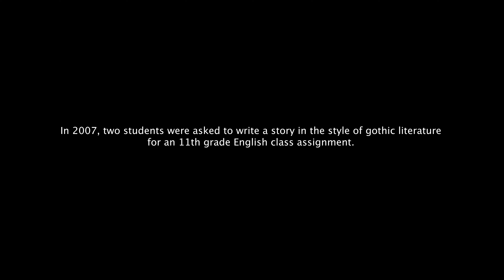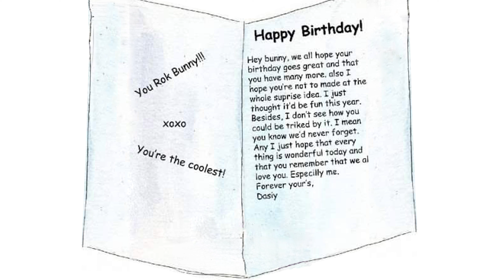The Cute Little Bunny (viewer discretion advised)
An animated short done by two 11th graders in 2007.  A cute little bunny's birthday goes terribly wrong.

For art classes and workshops with Barry Jackson, join us at The Zoom Art Studio